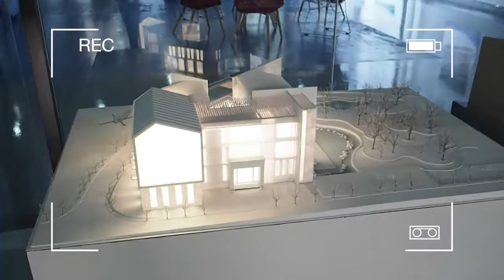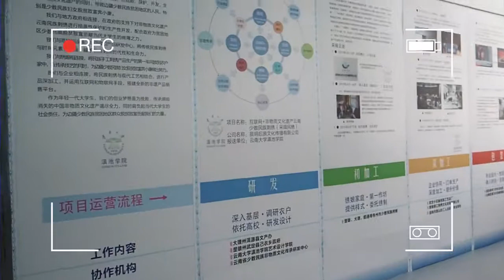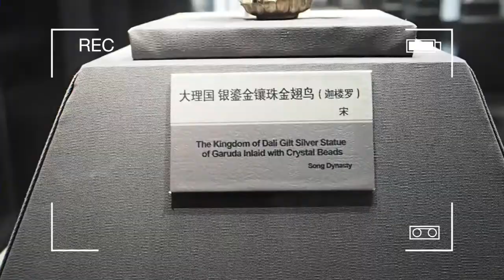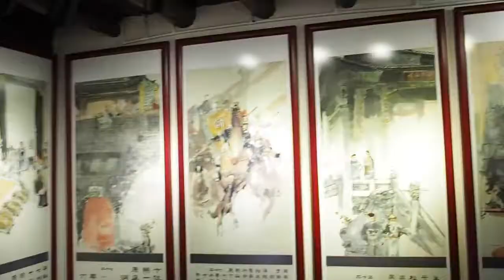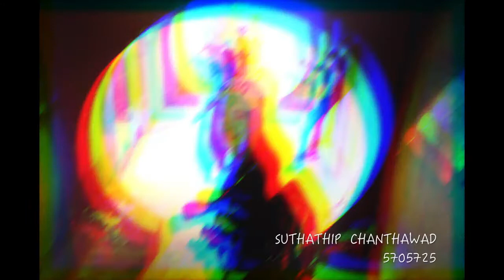SUMMER CAMP 2016 in Yunnan university of finance and economics